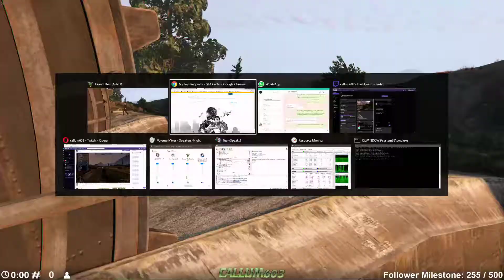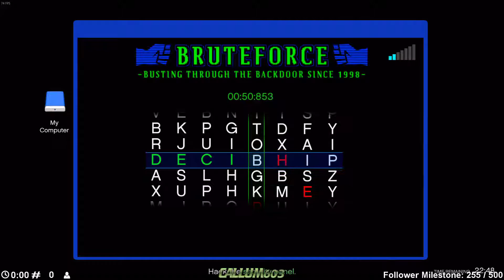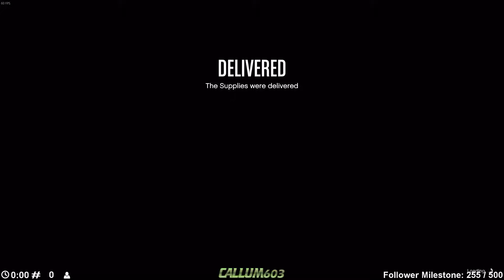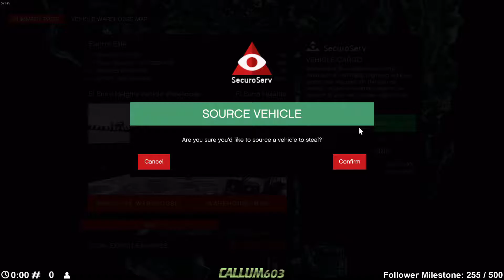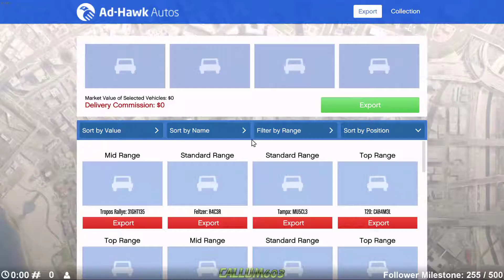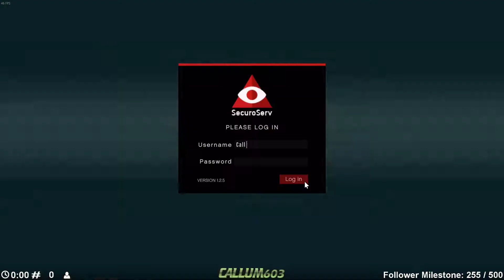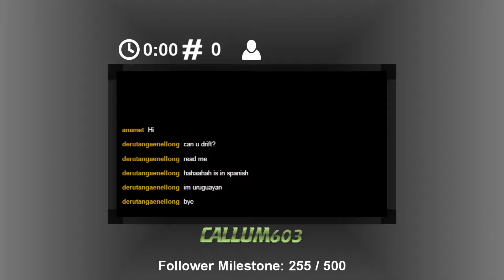Twitch Stream 07/03/2018